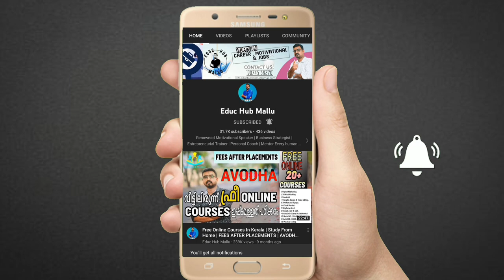Urgent Recruitment in UAE | Latest gulf jobs 2022 Dubai Jobs 2022 | Job channel Malayalam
Saudi jobs
gulf jobs
gulf jobs news paper
gulf job
Saudi
AHU Operator
Duct Insulator
Chilled Water/ Pipe Fitter
Chilled Water Helpers
Fire Fighting Welder
Plumbing Foreman
Plumbing Technician
Plumbing Helper
Cable Tray Helper
EMT & RGS Helper
LV Technician Termination
BMS Termination Technician
 BMS Helper
BMS Foreman
MV Technician (Certified SCECO)
Cable Tray Fabrication & Installation Technician
EMT & RG & PVC Technician/ Electrician for Conduit Installation
gulf jobs,
gulf job vacancy 2022,
gulf job,
jobs,
uae jobs malayalam,
latest update gulf jobs,
abu dhabi job vacancies 2022 malayalam,
free visa jobs in dubai 2022 malayalam,
dubai free visa company jobs 2022 malayalam,
new vacancy gulf job,